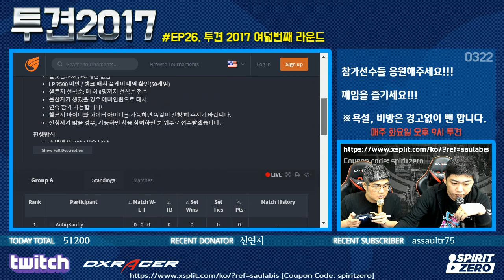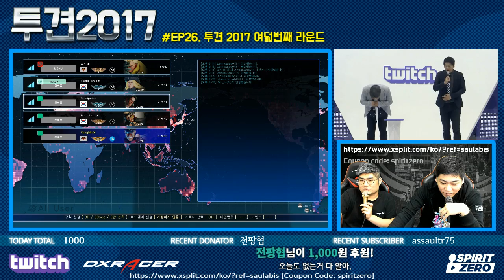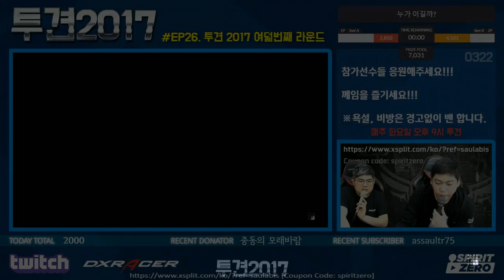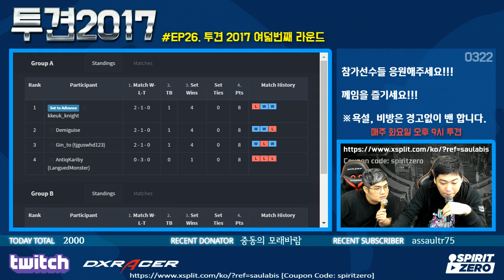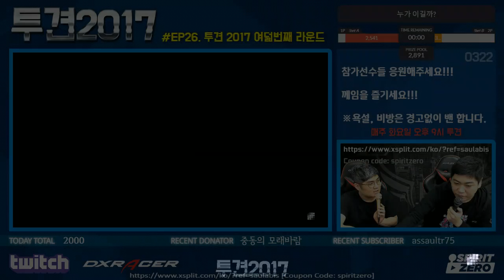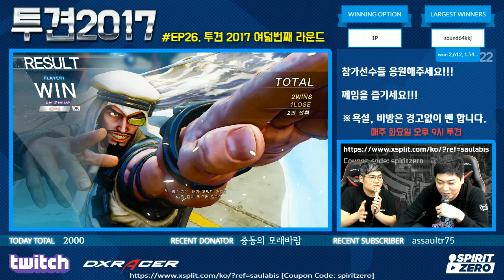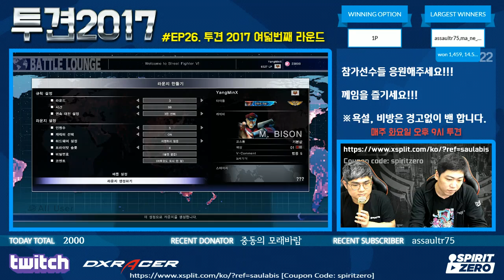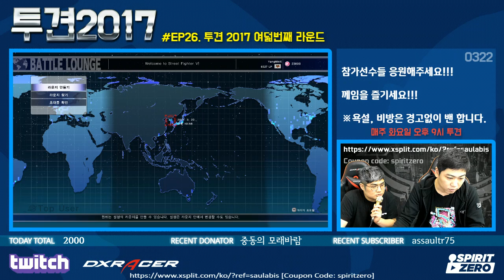투견 2017 여덟번째 라운드